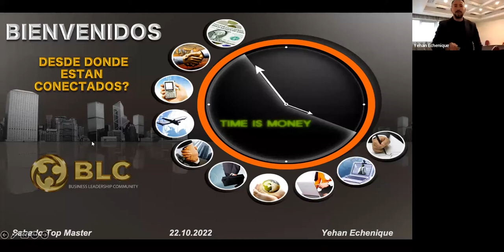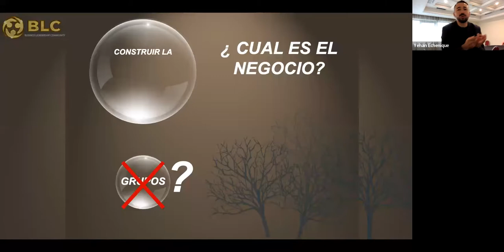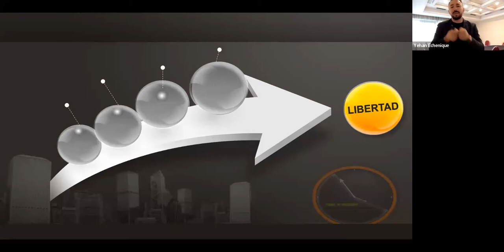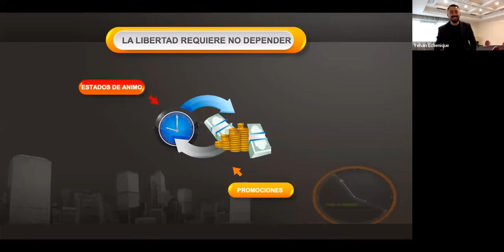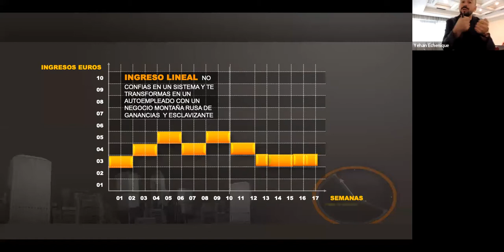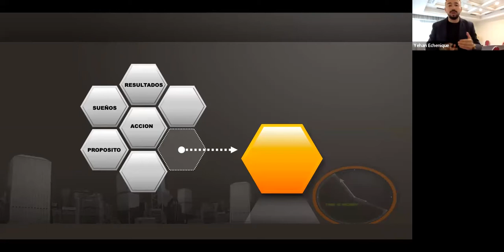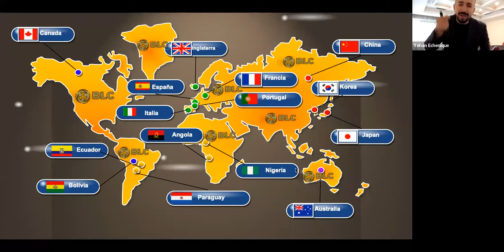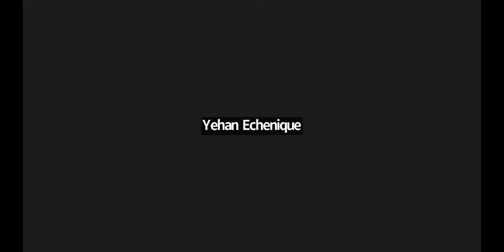FUNDAMENTOS DEL SISTEMA EDUCATIVO:YEHAN ECHENIQUE